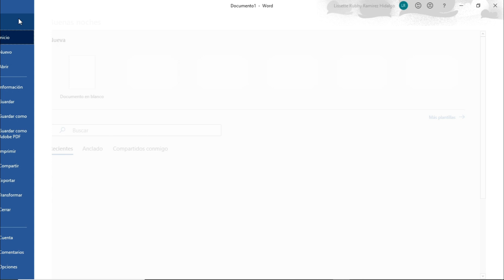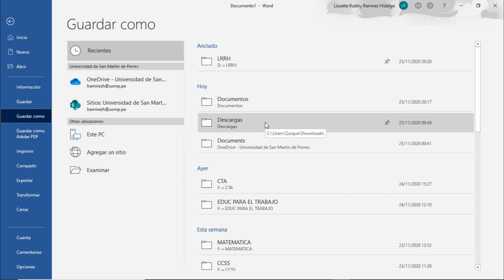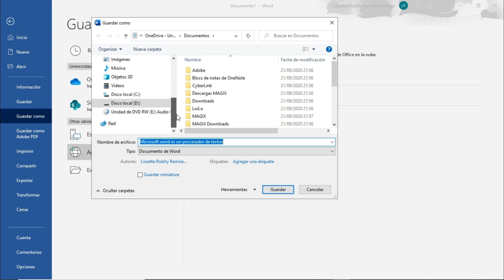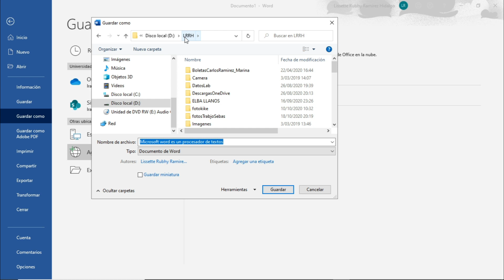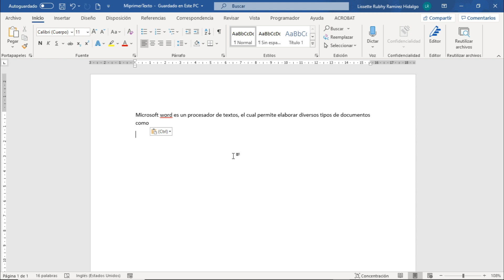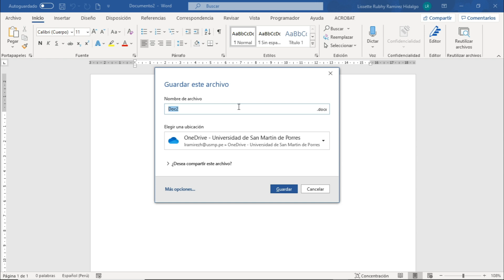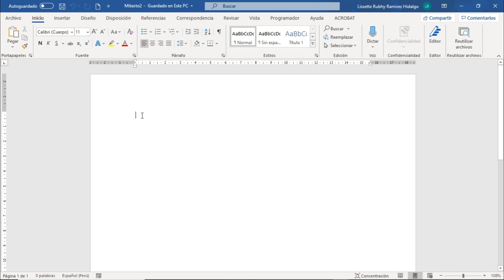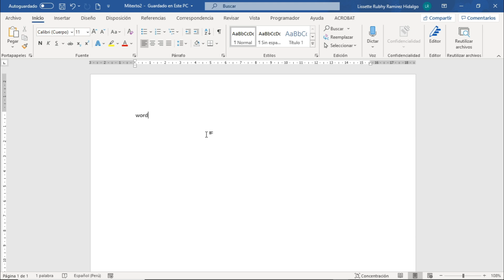Word 365: Sesión 2.3 - Guardar un documento